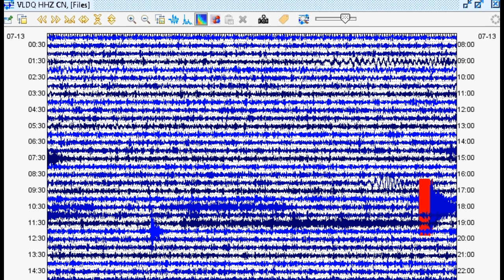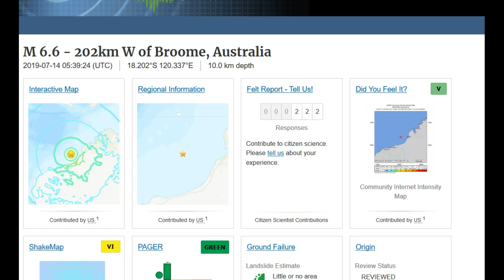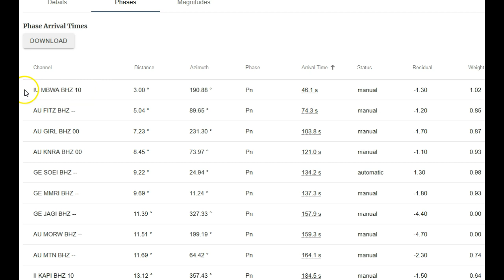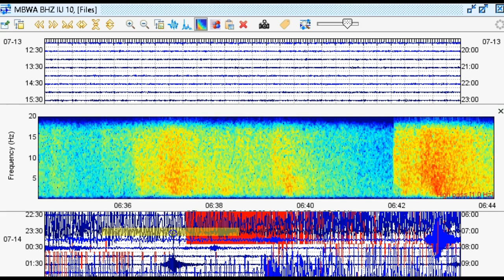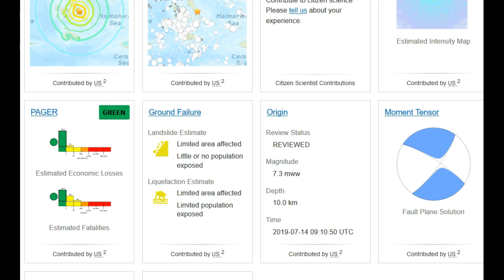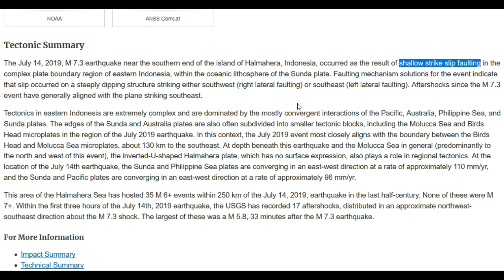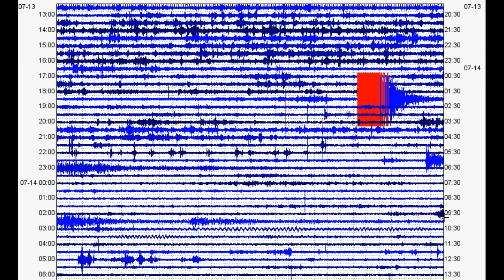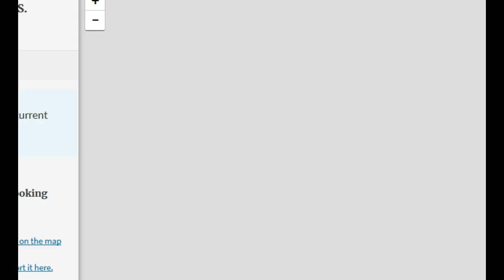Australia Earthquake 6.6 - 7.3 Indonesia Earthquake - 3.7 Earthquake in Canada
Please utilize the parts sections below if this video is too long for you. Remember, a lot of what I say in my videos are open to additional interpretation and criticism. Hey guys. Yesterday a M3.7 struck far north of New York in Canada. Also, a M6.6 earthquake struck Australia and a M7.3 struck Indonesia. The Ring of Fire is on fire!

Parts:
00:01 – Quick update for West Coast USA
01:39 – M3.7 in Canada, far north of New York (seismic data shown)
03:25 – M6.6 in Australia/Seismic data shown (local and teleseismic)
07:41 – M7.3 in Indonesia about 4 hours later
11:52 – Seismic data of M7.3 (local and teleseismic)